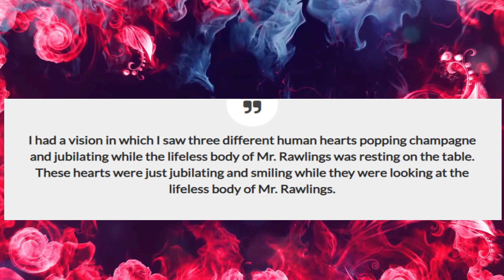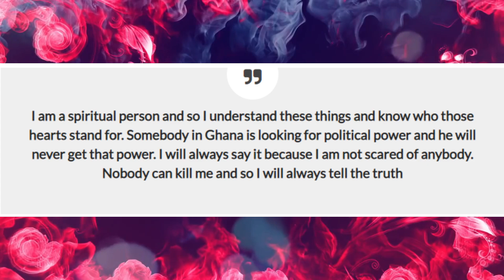"I know the people who k!lled Jerry John Rawlings; they are popping champagne" - Rev Owusu Bempah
Owusu Bempah reveals who k!lled Jerry John Rawlings